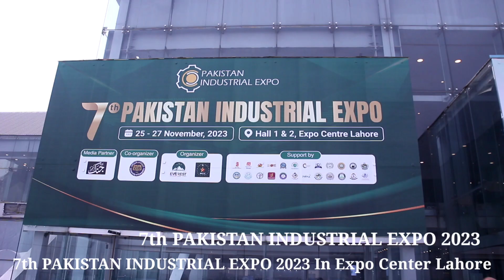7th PAKISTAN INDUSTRIAL EXPO 2023 In Expo Center Lahore